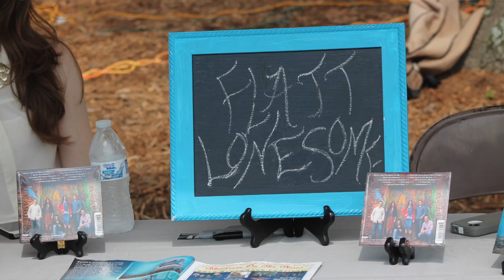Flatt Lonesome Live Highlights 2013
From the debut of their self-titled album in January to the nomination for IBMA's Emerging Artist of the Year, it has been a stellar year for Flatt Lonesome!

On behalf of Pisgah Ridge and all the band, thanks for your support and for making it a fantastic and blessed year!